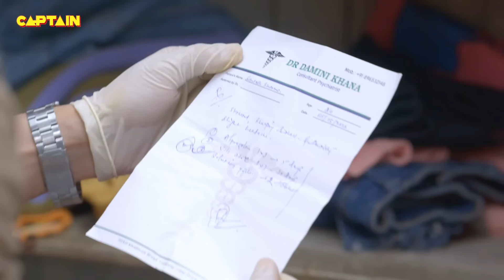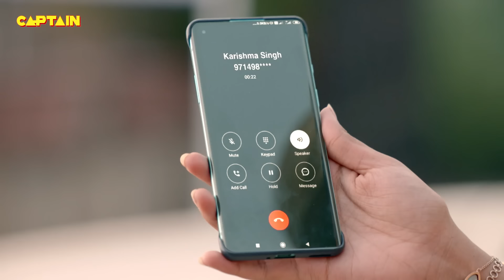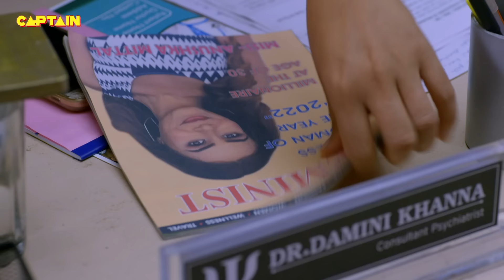देखिये किसने किया Santosh का अपहरण || Maddam Sir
देखिये किसने किया Santosh का अपहरण || Maddam Sir - Ep.527